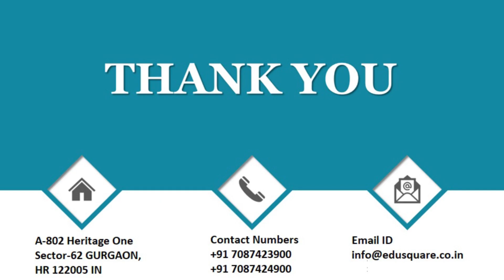QID 48462 Class 9 Bio CT Improvement in Food Resources Q17